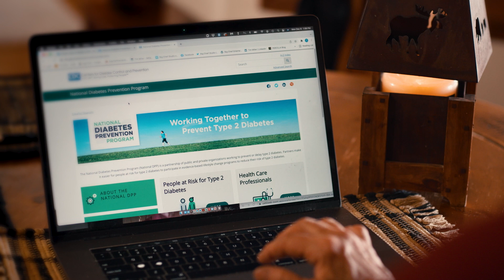It’s never too late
It’s frustrating to try to make healthy changes, only to go back to old habits. The National Diabetes Prevention Program shows you how to make changes that last a lifetime, from eating delicious, good-for-you food to finding physical activity you enjoy so you’ll keep doing it.  It’s never too late to learn these skills and many more that can enhance your health for the rest of your life.